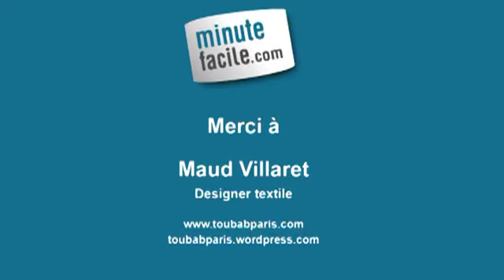Comment réaliser un collier en chute de cuir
Comment faire un collier en chute de cuir ? Pour faire vous-même vos propres bijoux fantaisie, suivez ces étapes.

Maud Villaret, designer textile (toubabparis.com) vous donne des astuces afin de créer votre propre collier à partir de chutes de cuir.